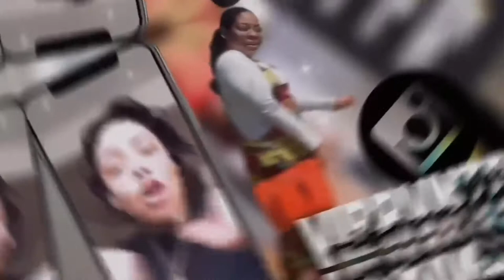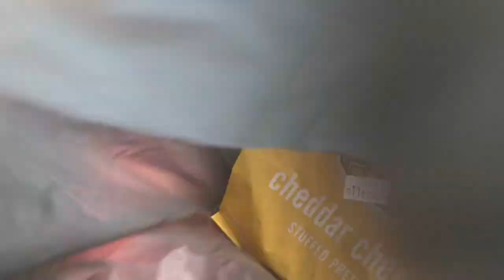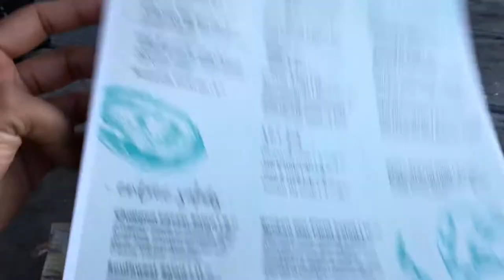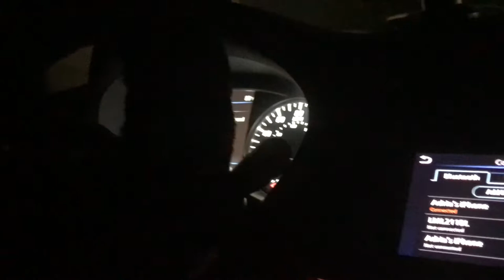VLOG || Come get my nails done w/ me! & I taught my mom how to drive!!?